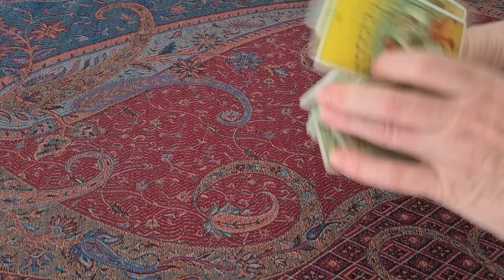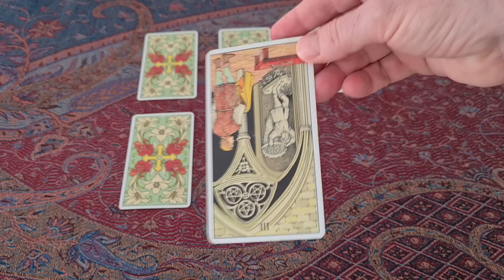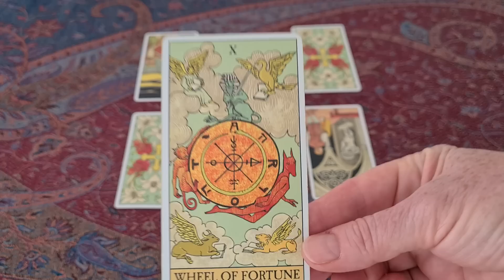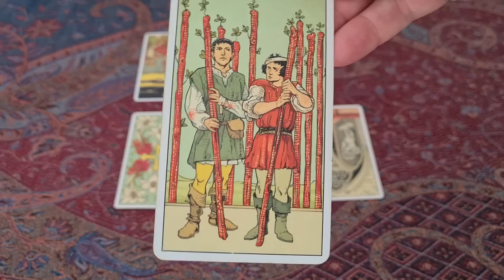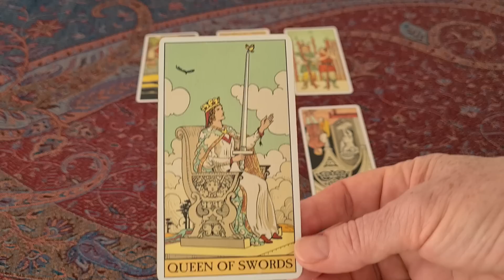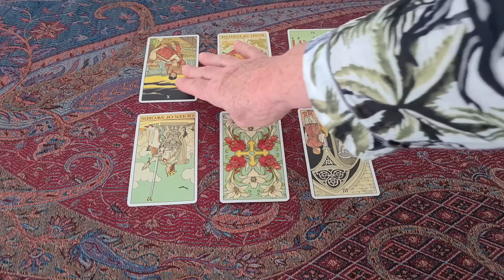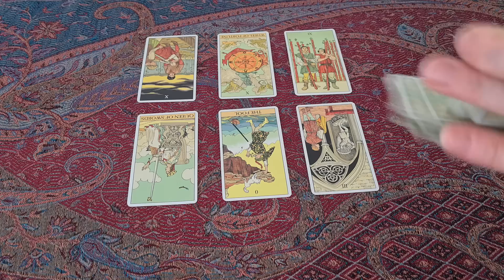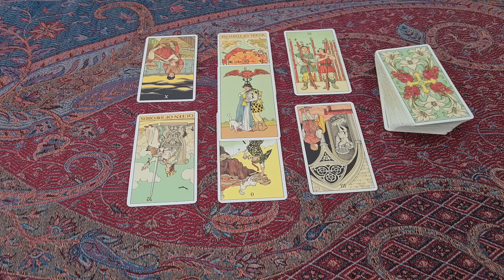43. Spellbound. Has Justin Welby fallen under the Harkles' spell?